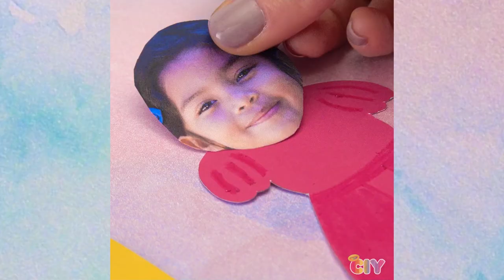Best Summer Art Hacks, DIYs and DRAWING TECHNIQUES to try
We all know crayons are great for coloring. But did you know that crayons can do a LOT more? Well, we’ve got some videos to show you a ton of different ways to use those colorful little tools. We’ll show you how to make beautiful sun catchers, or a method to make your room light up with color! Not to mention the puppets or even a way to take your T-shirts to the next level! If you can imagine it, Crayola can help you achieve it!

so you don’t miss out on any of our videos!

Timestamps:
0:00 Colorful Crayon Drawings
0:22 Turtle Suncatcher
1:05 Beach Bird Puppet
1:37 Popsicle Stick Candle Holder
2:15 Coloring with Crayons
2:59 Drawing with Scissors
3:37 Hedgehog Crayon Holder
3:58 Raindrop Sun Catcher
4:40 Crayons Giraffe Artwork
5:21 Crayons Butterflies
6:03 Crayon T-Shirt Print
6:33 Crayon Letter Decoration
6:54 Popsicle Stick Frame
8:00 Unique Ways to Draw  Rainbow
8:59 Princess & Unicorn Puppets

Crayola believes in unleashing, nurturing, and celebrating the colorful originality in every child by offering tools that inspire kids and giving colorful wings to the invisible things that grow in their hearts and minds.